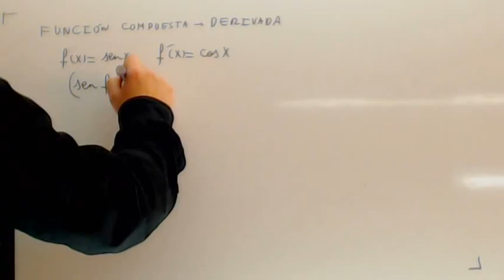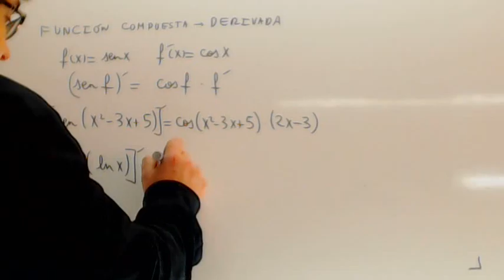Regla de la cadena Funciones trigonometricas Matematicas Academia Usero Estepona